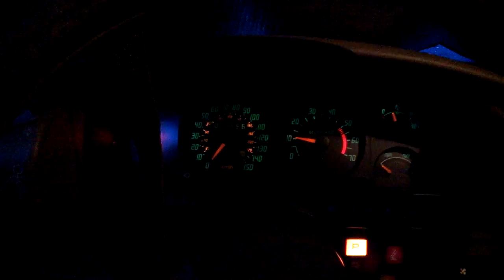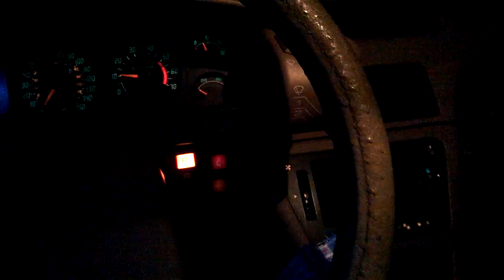CXA Turn Signal